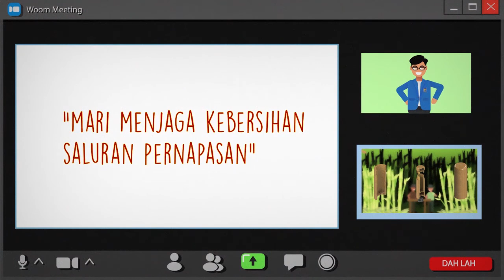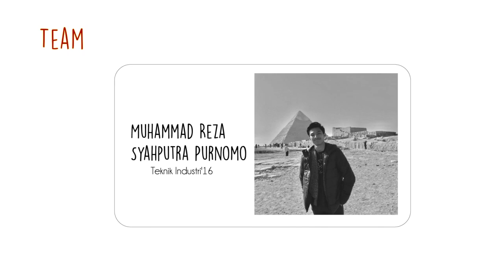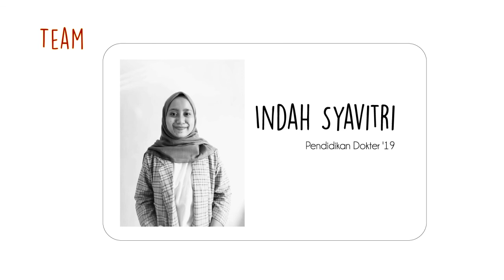PKM UII 2020 (PKM M) FARIKHA NURFACHREZA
Video Program Kreativitas Mahasiswa (PKM) Tahun 2020
Mahasiswa Universitas Islam Indonesia

Pemanfaatan Tanaman Bambu Guna Mengoptimalkan Nasal Irrigation Campaign bagi Driver Jeep Lava Tour Merapi (PKM M)